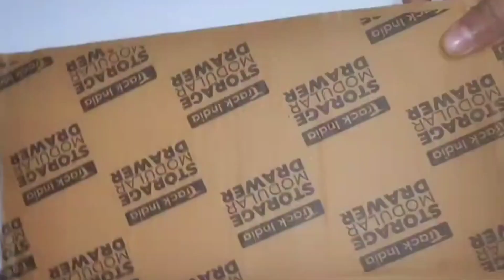Mehndi Plates Decoration Ideas At Home || Mehndi Plate For Wedding || Mehndi Thali Design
Mehndi Thali decorations ideas 😍

diy
diy videos
diy craft
easy diy videos
craft ideas
easy craft ideas
easy craft videos
decor videos
decorations
decor
cardboard box craft ideas
cardboard craft ideas
mehandi Thali decorations
Mehndi plate decoration at home
Maine plate for wedding